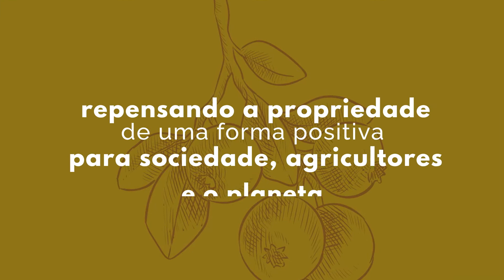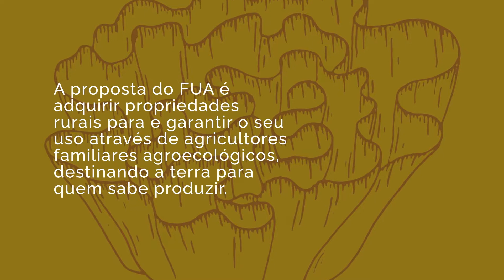Especulação imobiliária e a expansão de loteamentos impactam a produção de alimentos? Descubra!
Já parou pra pensar como a especulação imobiliária, o arrendamento de terras rurais e a expansão de loteamentos urbanos podem impactar diretamente nas terras rurais destinada ao cultivo de alimentos?

Na contramão dos sistemas agrícolas atuais, que visam a prática da  monocultura, do emprego dos transgênicos, dos fertilizantes industriais e dos agrotóxicos a agroecologia visa superar os impactos causados à biodiversidade e à sociedade como um todo,sendo uma ferramenta para o desenvolvimento sustentável que se orienta para o uso responsável dos recursos naturais.

Foi pensando no uso justo e perene da terra pelos agricultores que foi criado o FUA – Fundo Agroecológico, projeto de propriedade coletiva focado na agricultura familiar e orgânica que vai atuar por meio de financiamento coletivo para viabilizar a compra de terras para uso na agricultura justa.

Assista o vídeo e conheça o trabalho do FUA, representado pela Anita Valete!

Quer conhecer mais sobre o tema?

Alie-se!

Doe!